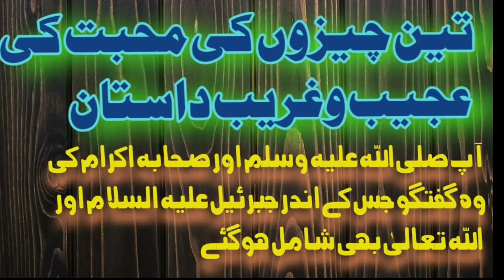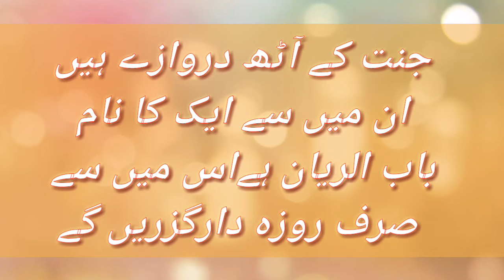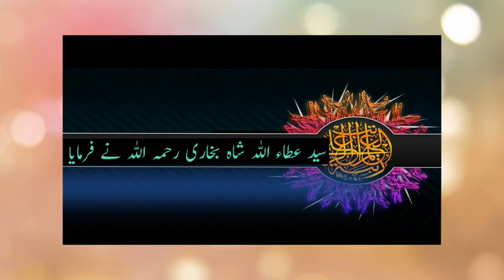تین چیزوں کی محبت کی عجیب وغریب داستان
lovestory heeragoldislamic ramdan lovestory2020 hafizimdadullahmurad53 erutugrulghaziیں گے
shohar ki mohabbat hasil karne ka wazifa,muhabat ka wazifa jadu khatam karne ka wazifa,
muhabat ka wazifa aag jesa episode 22 by love info tv,
muhabat ka wazifa aag jesa,
muhabat ka wazifa aag jesa episode 23 by love info tv,
muhabat ka wazifa in urdu,
ramzan main mohabbat ka wazifa,
muhabat panay ka wazifa,
mohabbat ki shadi ka wazifa,
mohabbat ka wazifa wazifa for love 3 bar,
mohabbat ka wazifa 3 din ka
husband ki mohabbat hasil karne ka wazifawazifa for love,
1 din ka wazifa for love,
100 working wazifa for love,
wazifa for love 2020,
wazifa for love 2 minute,
wazifa for husband love part 2,
27 ramzan wazifa for love,
27 rajab wazifa for love,
27 ramzan wazifa for love marriage,
3 din ka wazifa for love,
wazifa for love marriage in 3 days,
wazifa for love back in 3 daystaweez mohabbat,
mohabbat taweez,
muhabbat ka taweez,
muhabat k taweez,
da mohabbat taweez,
mohabbat ka taweez,
mohabbat ka powerful taweez,
muhabbat k taweez,
taweez muhabbat,
mohabbat ka taweez powerful 2019,
mohabbat ka taweez powerful 2020,
mohabbat ka taweez 2020taweez for love back,
taweez for love marriage in urdu,
taweez for love attraction,
taweez for love between husband and wife,
taweez for love wazifa power,
taweez for love marriage,
taweez for love marriage to agree parents,
taweez for love in englishmohabbat ka taweez,
mohabbat ka taweez likhne ka tarika,
mohabbat ka taweez jalane wale,
mohabbat ka taweez banane ka tarika,
mohabbat ka taweez powerful,
mohabbat ka taweez 786,
mohabbat ka taweez in urdu,
mohabbat ka taweez aag mein jalne wala,
mohabbat ka taweez 1 din ka,
mohabbat ka taweez 2020,
کسی کے دل میں اپنی محبت پیدا کرنے کا آسان روحانی عمل،
 اب آپ بھی کسی کے دل میں اپنی محبت ڈالیں،
محبت کا ایسا نایاب عمل کے ایک دن میں کام کرے،
کسی کے دل میں شدید محبت پیدا کرنے کا کامیاب وظیفہ،
کسی کی محبت حاصل کرنے کا لاجواب قرآن وظیفہ,
 محبت کے لئے چند منٹ کا وظیفہ،
لوجی کسی کے بھی دل میں محبت پیدا کرنے کا وظیفہ،
کسی کا بھی دل ودماغ قابو کرنے کا وظیفہ،
نفرت کو محبت میں بدلنے کا آسان وظیفہ،
محبت کا وظیفہ،
محبت مجرب عمل
Muhabat ke kamyabe ke liye waIfa
Love ke kamyabe ke liye waIfa
Mahboob ko hasil krne ka wazifa
The prayer of creating in some time
Love marriage ka wazifa in urdu
Love marriage ka wazifa urdu mien
Muhabat ka wazifa
Kise ky Dil mein apni muhabat dalne ka mujerrb wazifa
Qurani wazaf for love
Qurani wazaifa for love
Qurani wazaifa for love marriage
Qurani wazaif for love marriage
Muhabat kee liye asan wazifa
Qurani wazaif for hajat love marriage
Qurani wazaif for hajat lovers
Wazaifa for love husband and waif
Wazaifa for husband,waif and friends love amel respect
Powerful wazifa for getting back love
Powerful wazifa to get love back
Wazifa to get love for husband and waif
Wazifa marriage to agree percents
Mahboob ko razi krne ka wazifa
Mahboob ka taweez
Wazaif for love   meetWazaif for love   meetings#Wazifaforlove#Amlyat#tilismatikhazana#Muhabbat_Paida_Karne_Wala_Wazifa